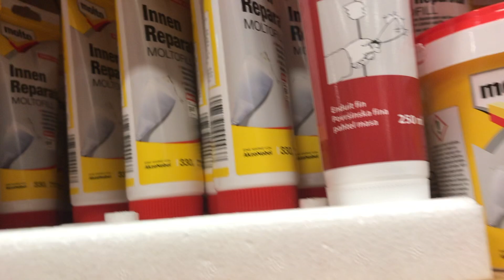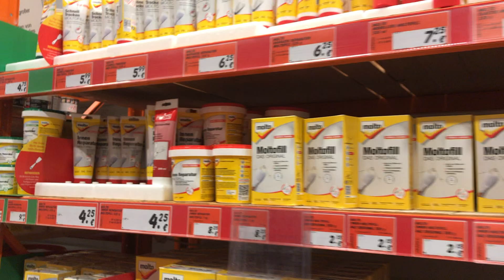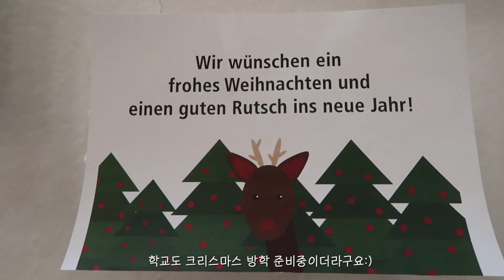VLOGMAS#9💖아가 셀프 백일상 준비하기 //베를린브이로그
댓글은 사랑임돠 힛♥︎